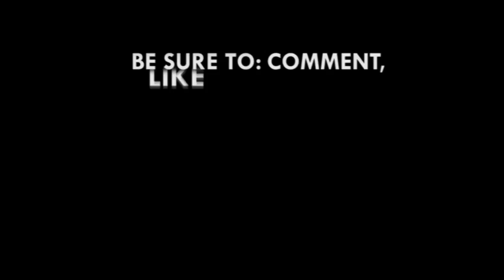Pay GHS200m debt - CHAG to NHIS